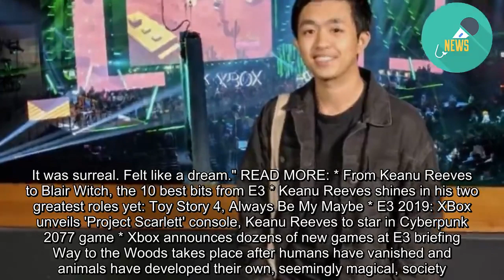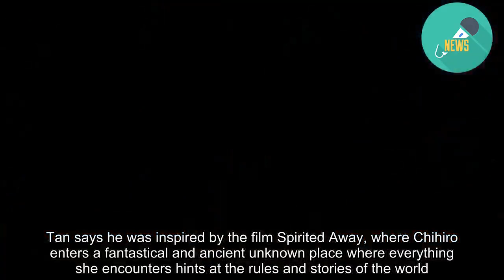'Like a dream': Developer's game shared with the world at E3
Anthony Tan, a 20-year-old game developer from Melbourne, watched Microsoft's pre-E3 Xbox briefing earlier this week with bated breath. Like more than a million people around the world, he saw the company highlight 60 games over more than and hour and a half. And there, between 12 minutes and Microsoft's own Gears 5, there was a minute-long trailer for a game about a pair of deer collecting light and avoiding wolves in a mysterious world. The game Anthony Tan has been working on for years. "Dude it was insane for me," he says of seeing his work on the massive screen at Microsoft Theatre in LA. "To see, like, Keanu Reeves, Halo, Gears of War, and then just see my little deer game. It was surreal. Felt like a dream." READ MORE: * From Keanu Reeves to Blair Witch, the 10 best bits from E3 * Keanu Reeves shines in his two greatest roles yet: Toy Story 4, Always Be My Maybe * E3 2019: XBox unveils 'Project Scarlett' console, Keanu Reeves to star in Cyberpunk 2077 game * Xbox announces dozens of new games at E3 briefing Way to the Woods takes place after humans have vanished and animals have developed their own, seemingly magical, society. Tan started the project more than three years ago, and says he was mostly just creating visual art and putting together different elements to create images that excited him. "I posted this screenshot from Way to the Woods onto Reddit when I was 16. And it just blew up, went to the front page. For me that was a really big thing, because I never got that much positive goodwill towards something I've done", he says. "So I've been working on it since then. And teaching myself how to program, how to animate, how to rig, design, write stories, all that stuff." After the Reddit post blew up Tan was also offered some contract work at VR game developer Owlchemy Labs, and he skipped university so he could spend as much time as possible on his passion project. Though he was working on it alone through the first few years, he's had help in some aspects of the game over the last year or so of "official" development. Namely, the musical group Aivi & Surasshu — which is most well known for providing the music for Steven Universe — signed on to score Way to the Woods. "For me to get those guys like, that's like the biggest thing in my life," Tan says. "And then I, with the support of Xbox, have been able to work with an animator, her name's Avis. So it's two music people, an animator and me as a few months ago." In the game, players need to collect light to illuminate certain objects and work out how to stay alive. Tan says he was inspired by the film Spirited Away, where Chihiro enters a fantastical and ancient unknown place where everything she encounters hints at the rules and stories of the world. Except in Way to the Woods, some of the artefacts encountered by the deer have been left behind by humans. "[The light emanating from the deer] obviously has a storytelling mechanic with it, but it's also a gameplay mechanic", he says.